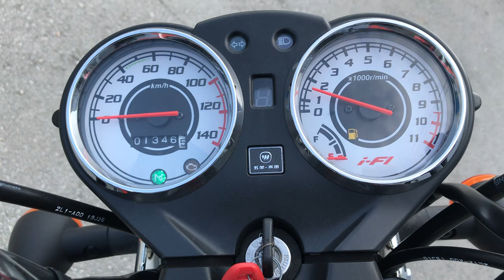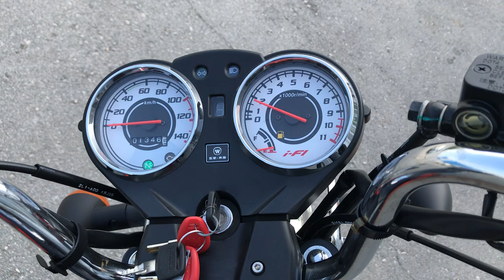No. B10040 HONDA CBF125